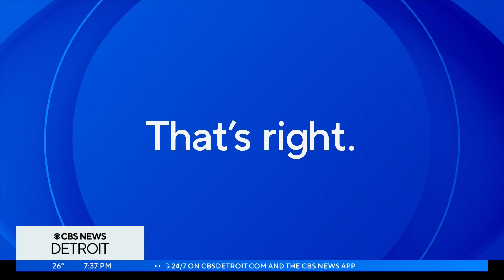Detroit Youth Choir performs at CBS News Detroit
The Detroit Youth Choir came to CBS News Detroit and performed two songs "Glory" and "Hold on."